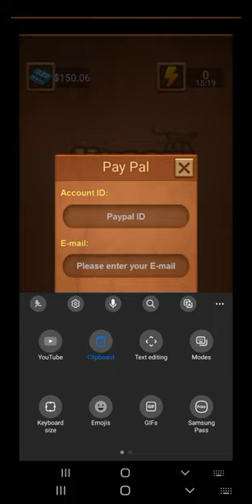Exposing Scam Money Gaming App"Jigsaw Puzzle-Wood Puzzle[Watch Full Video]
Don't Download This Game Guys
You Only Putting Money In The Creators Pockets. Thank You